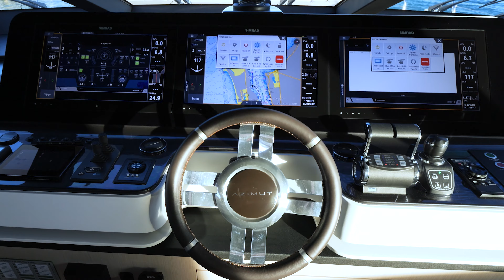Seaowl Superyacht Promo Video I Bahamas Yachting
We offer photography, cinematic video content, and social media management for yachts worldwide! 🛥️🌎📸